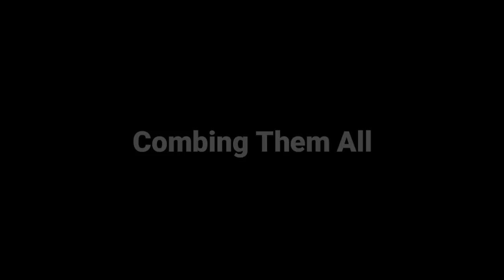All New Tips and Secrets of Team Death Match Pubg Mobile | How To Win Every Game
Device Using: Poco F1 6GB | 128GB [ Rooted ]

Screen Recorder:  Mi Inbuilt Screen Recorder